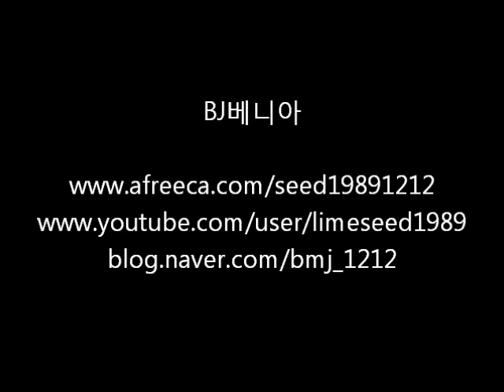BJ베니아) 대해원과 와다노하라 6화